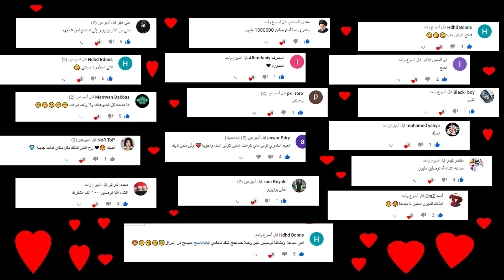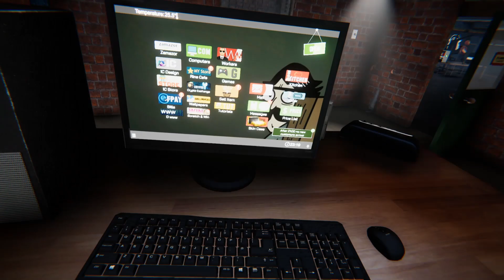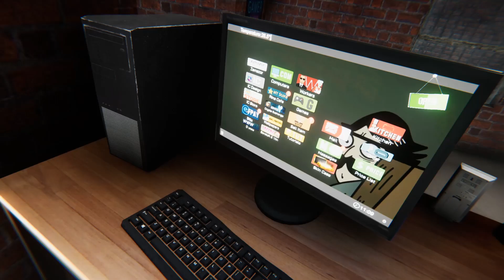محاكي مقهى الالعاب #3 : المحل صار زحمه من الزبائن Internet Cafe Simulator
مرحبا بكم في قناتي اسمي رانيا قناتي تقدم محتوى عن الالعاب

اول مرة العب قراند فايف GTA V
قراند 5 الحياة الواقعية